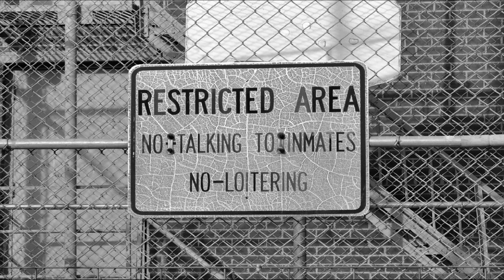Ryan Davis - Area 12 (Original Mix)